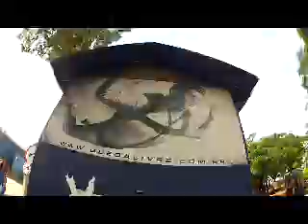Salto de Paraquedas da Kamila S na Queda Livre Paraquedismo 15 03 2015